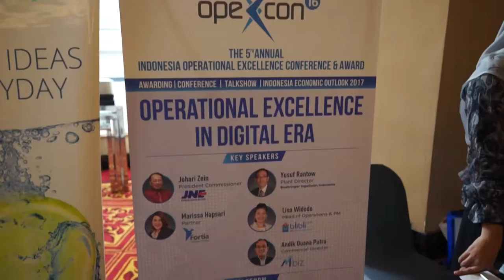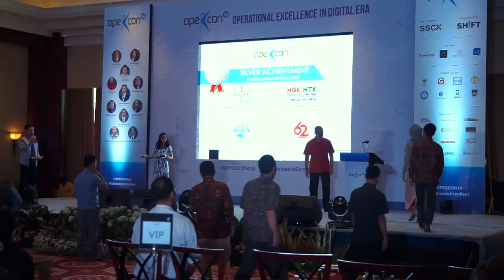OPEXCON16 | Indonesia Operational Excellence Conference and Award 2016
"Operational Excellence in Digital Era" - JW Marriott Hotel Jakarta 11 Oct 2016